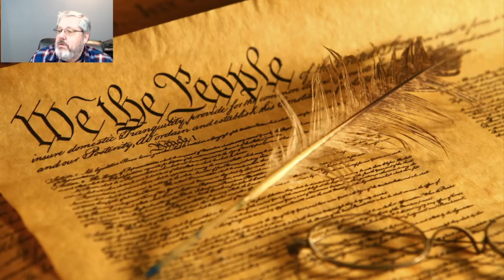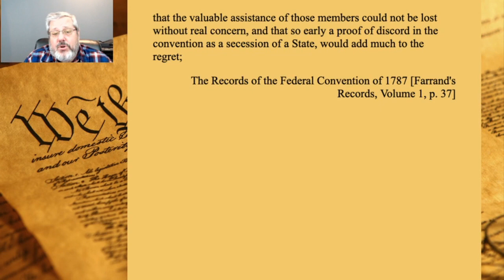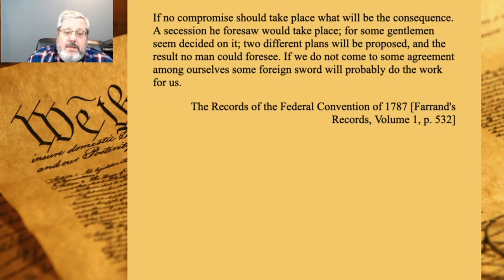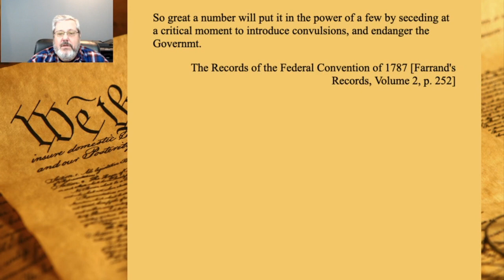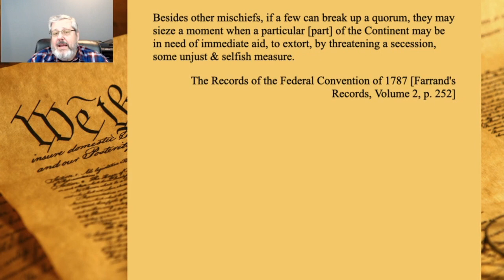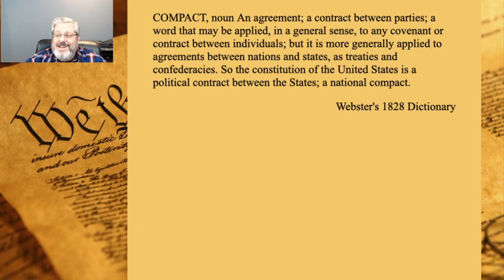November Livestream - Secession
I was asked a question the other day that I thought would make a good article.  Did the southern states have  a right to secede from the union?  And what does that mean for those talking about the state of Texas seceding today?